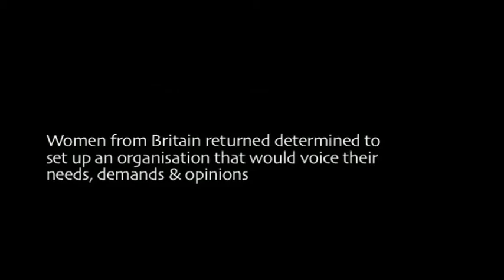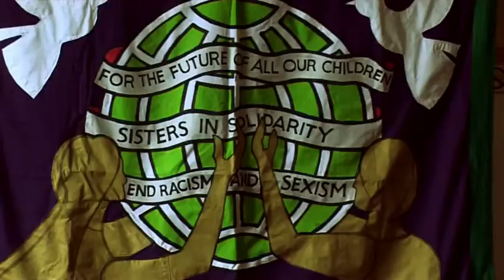National Assembly of Women (short version)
The AGM of the National Assembly of Women at Wortley Hall. This is a shorter film than the original.